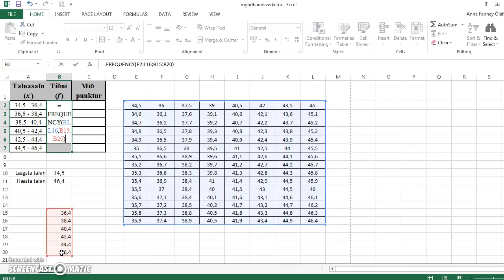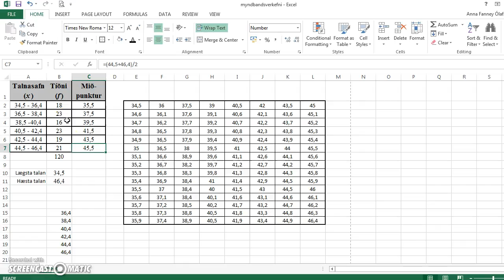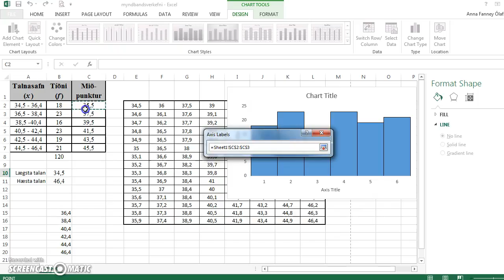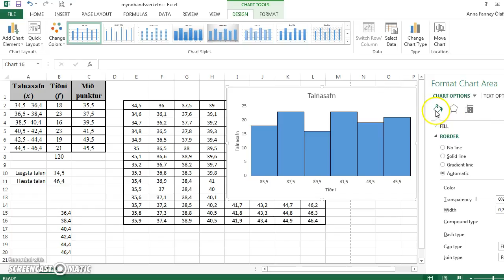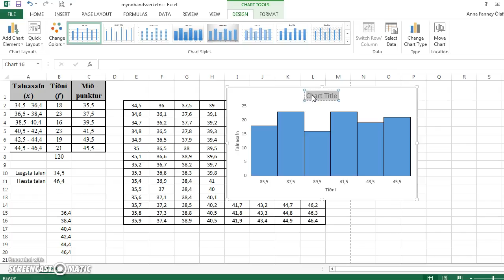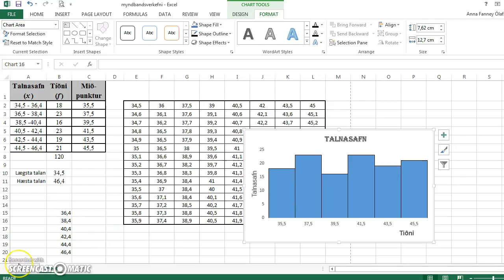Excelæfing, kafli 1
Í þessu myndskeiði er farið í gegn um hvernig hægt er að láta excel telja talnasafn (frequency) og hvernig stöplarit er búið til.